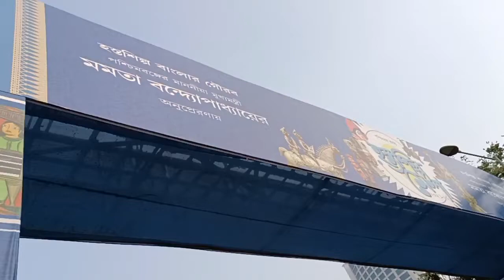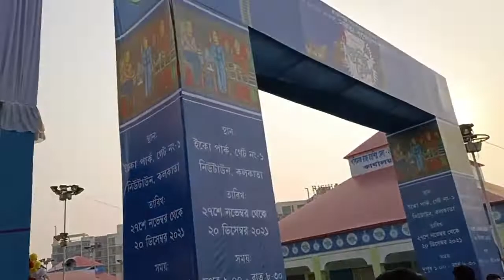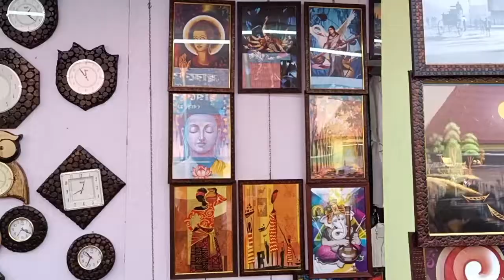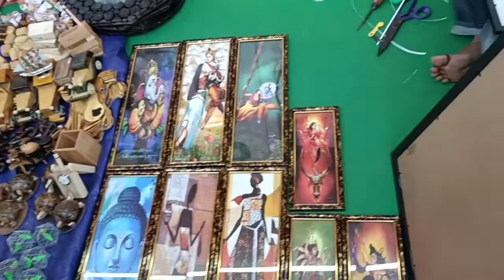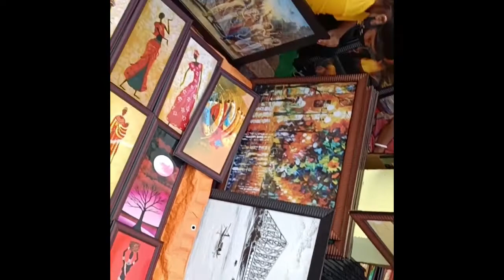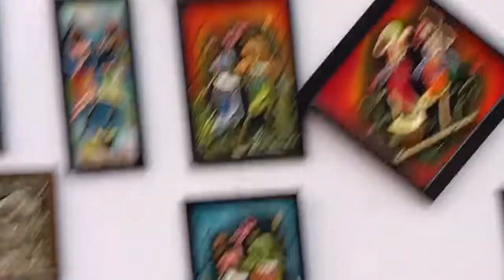Handicraft Fair 2021 | হস্তশিল্প মেলা ২০২১ | Hosto Shilpo Mela | Eco Park New Town Kolkata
Handicraft Fair 2021 | হস্তশিল্প মেলা ২০২১ |  Hosto Shilpo Mela Eco Park Kolkata.

Visit Hosto Silpo Mela at Echo Park Kolkata. It is a showcase New business ideas. 20th December is the last day of the Handicraft festivals.

hosto shilpo mela | hosto shilpo mela 2021 | hosto shilpo mela 2021 in siliguri |
hosto shilpo mela 2021 asansol | krishnanagar hosto shilpo mela | kolkata hosto shilpo mela
krishnanagar hosto shilpo mela 2021 | eco park hosto shilpo mela | siliguri hosto shilpo mela
handicraft fair 2018,handicraft fair kolkata | handicrafts,handicraft fair kolkata 2021
handicraft fair 2021 kolkata | kolkata handicraft fair 2019-20 | handicraft fair 2021 | handicrafts fair | indian handicraft fair | bengal handicraft fair | indian handicrafts